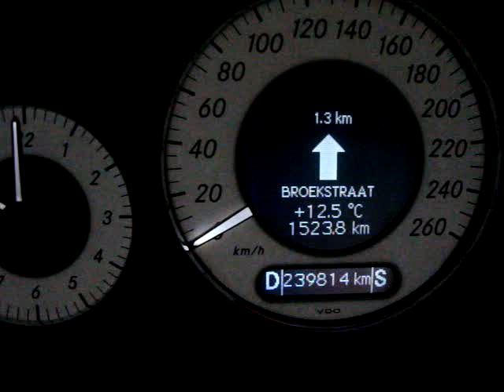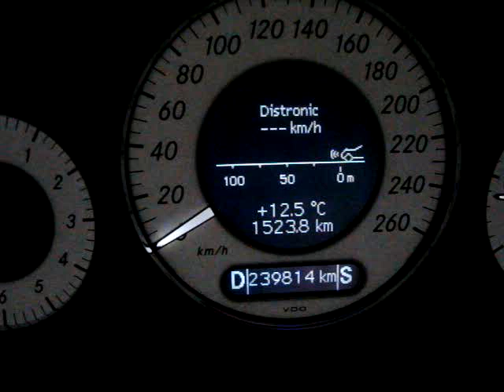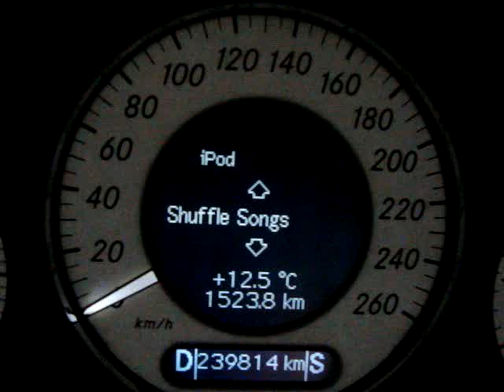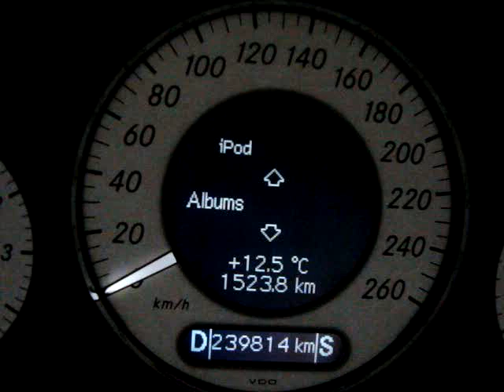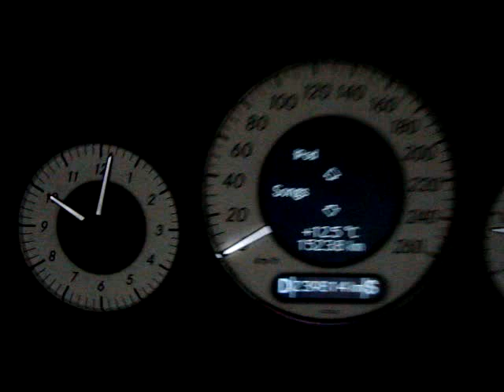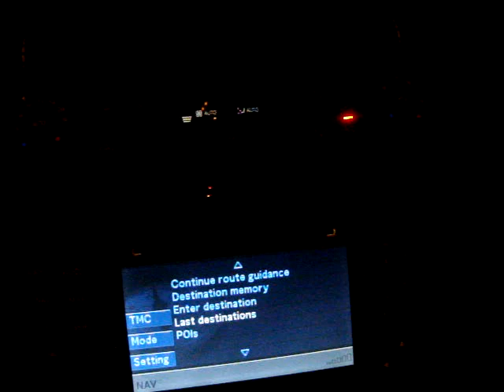Mercedes-Benz W211 E220CDI 2002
Full option